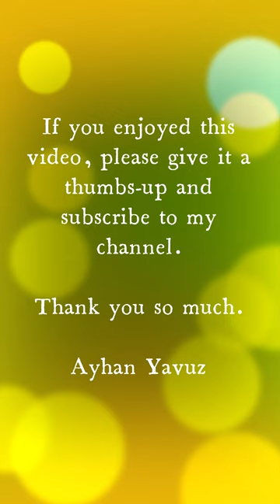Making of "Life is better this way" time lapse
Original oil painting on canvas, 36x48 inches, entitled "Life is better this way".